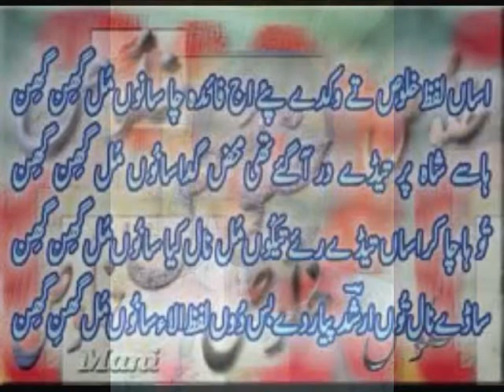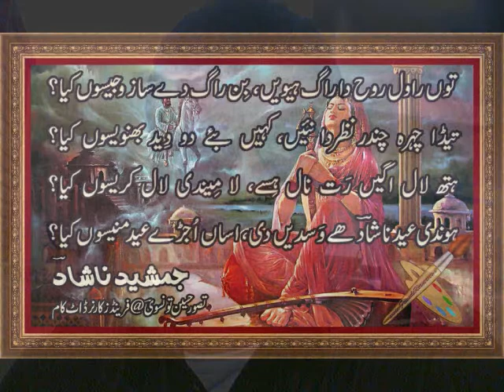Movie zafar khosa